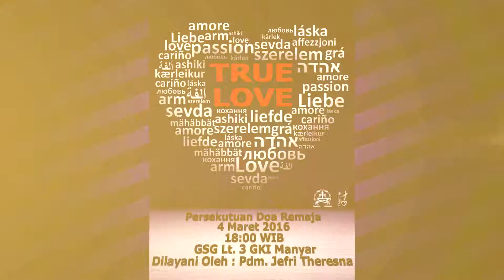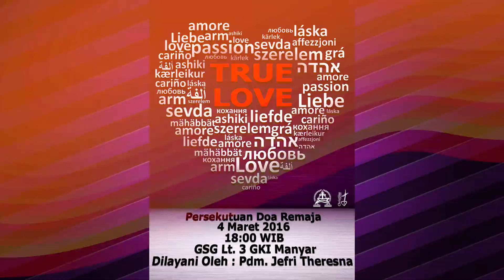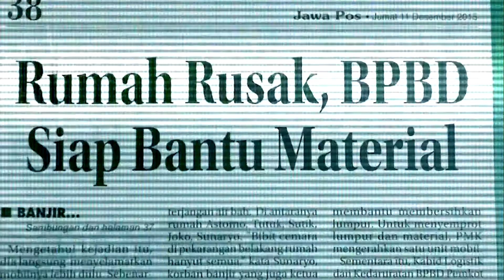Warta Lisan GKI Manyar 28 Februari 2016